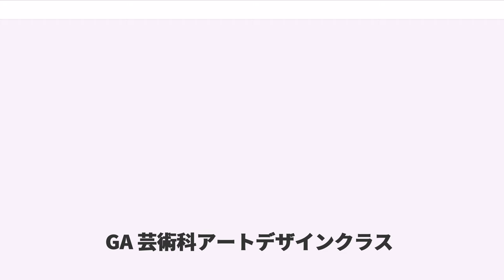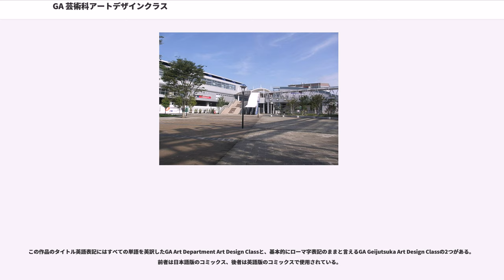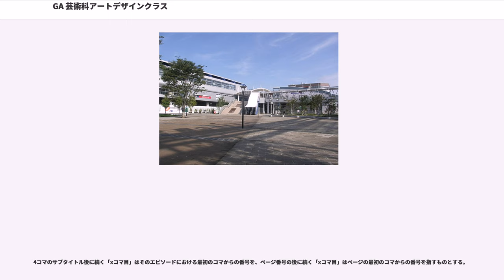GA 芸術科アートデザインクラス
『GA 芸術科アートデザインクラス』（ジーエー げいじゅつかアートデザインクラス）は、きゆづきさとこによる日本の4コマ漫画作品。同作品を原作としたテレビアニメが2009年7月から9月にかけて放送された。

とある高校の美術専攻クラス「芸術科Aクラス (GA)」の1年生である個性豊かな女の子5人を中心に、美術に関するマニアックな雑学的知識を交えつつの授業風景など、彼女たちが巻き起こす賑やかな学園生活を4コマ漫画の形式で描いている。表題のGAとは、前述のように作中においては物語の主要な舞台である芸術科Aクラスを意味するが（「主な舞台」も参照）、作者によればこの表題には「グループアクション (Group Action)」の意味も込められているという。これは作者のきゆづきさとこが以前に仕事をしていたプレイバイメールゲーム会社で用いられていた「複数プレイヤーによる協力行動」を意味するゲーム用語に由来し、個人では限られた行動しか行えないゲームプレイヤーが複数集まることによって大きな行動を起こすことができるように、ひとりではなく5人揃って成り立つ物語にしたいという意向が込められているという。

当初は平和出版の『COMICぎゅっと!』にて「きゆづき」名義で2004年7月発売の創刊号から連載、掲載誌の方針により「ぷに萌え (?) なかわいい女の子が出る4コマ」というコンセプトで開始された。同誌が2004年12月に第3号の発行をもって実質廃刊となったことにより連載は一時中断されるが、その後に芳文社の月刊雑誌『まんがタイムきららキャラット』に移籍し、作者の名義を「きゆづきさとこ」に改め、2005年8月号に単発で掲載され同年11月号より正式に連載開始。2016年2月号まで連載された。

また、株式会社虎の穴が自社店舗（とらのあな）にて毎月配布しているフリーペーパー「とらだよ。」でも「GA材置き場」（がざいおきば）のタイトルでフルカラーの1P漫画が2005年11月発行のVol.59から2009年3月発行のVol.98まで休載を挟まず連載された。一部が特典として配布されていたが、単行本化を期待する声も多く、2016年春発売の画集に全て収録された。

『まんがタイムきららキャラット』2009年2月号でアニメ化決定の発表とともに初めて同誌の表紙に登場し、以降はそれまで連続で表紙を担当していた同誌連載作品である『ひだまりスケッチ』との入れ替わりで高い頻度で表紙を飾っていた。

作者のきゆづきはゲームのキャラクターデザインやライトノベルの挿絵も手がける人気のイラストレーターとして知られており、本作についてもイラストレーターならではの画力や、カラーページの色遣いを評価されることもある。連載時のカラーページも単行本にカラーのまま収録されることが多い。またアニメ版の監督を手がけた桜井弘明は原作について、絵の上手さだけではなく5人の主要登場人物たちの組み合わせのバランス、話運びやセリフ選びのセンスに奥の深さを感じたと評している。

この作品のタイトル英語表記にはすべての単語を英訳したGA Art Department Art Design Classと、基本的にローマ字表記のままと言えるGA Geijutsuka Art Design Classの2つがある。前者は日本語版のコミックス、後者は英語版のコミックスで使用されている。

なお、ハングル版においては「(ジエイ イェスルグァ アトゥ ディジャイン クレス)」と、各単語を直訳しているのみで基本的にタイトルはそのままである。

香港でアニメ放送のときは全名を略して、「GA芸術科」だけで表記する。

彩井高校の芸術科Aクラス (GA) は、授業科目の半分が美術・デザイン関係となっているアートデザイン専攻クラス。いつも賑やかな友人たちに振り回されている如月、マイペースな優等生の雅、トラブルメーカーの友兼とミキ、皆のまとめ役である奈三子ら5人の女生徒は、GA1年のクラスメイト同士。物語は5人が既に仲の良い友人同士であるところから始まり、美術クラスという環境を舞台に、授業やその合間に繰り広げられる画材や色彩をお題にした談義などといった、彼女らの学園生活が描かれていく。時には思いつき...